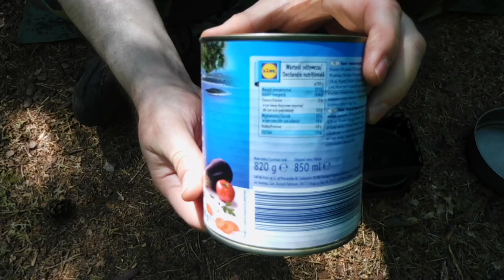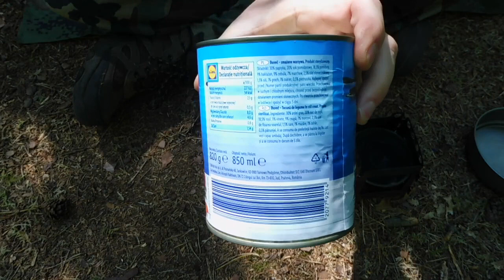Duvec - Smażone warzywa w stylu chorwackim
Recenzja dania bezmięsnego w wielkiej puszce.

Koszt zakupu: 5.39zł (promocja) - Lidl